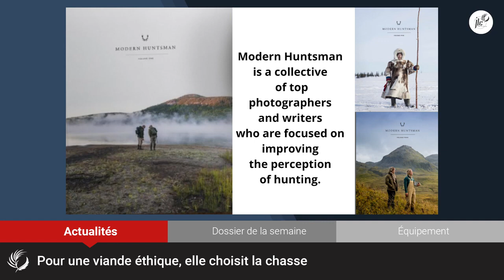Pour une viande éthique, elle chasse son gibier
Végétarienne pendant 10 ans, la jeune femme est devenue chasseresse et consomme uniquement du gibier issue de sa chasse.

COMMENT NOUS RETROUVER ? ✨